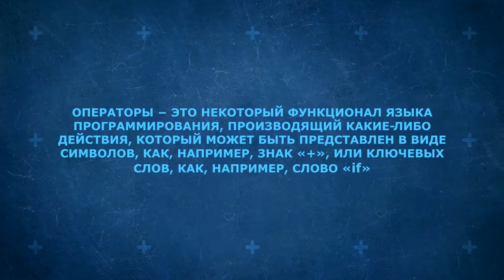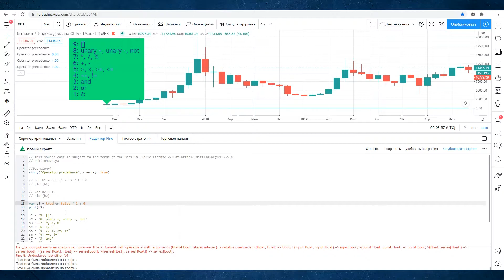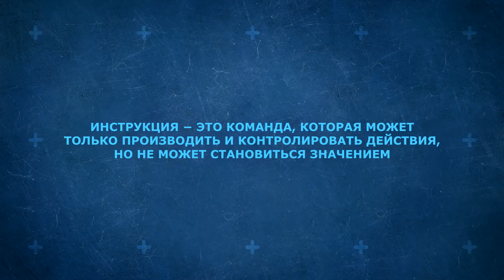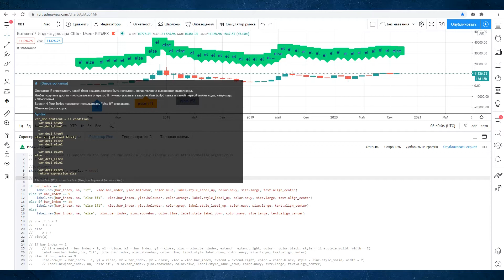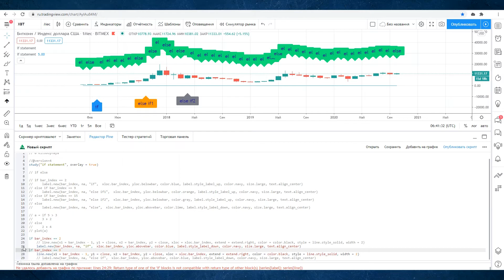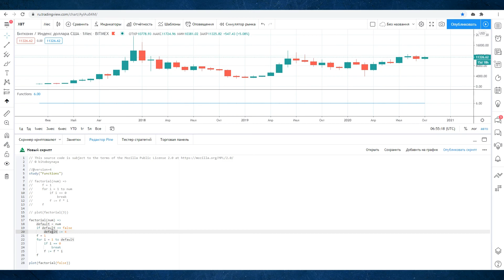ОПЕРАТОРЫ. Pine Script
Урок №6.
В уроке подробно разобрана тема операторов в Pine Script.

00:00 Вступление
00:29 Арифметические операторы
02:22 Операторы сравнения
03:23 Логические операторы
04:12 Оператор ссылки на историю
05:14 Приоритет операторов
06:39 Операторы для переменных
08:57 Операторы if и else
10:39 Оператор for
12:06 Окончание объявления функции

Хотите вступить в премиум группу, купить или заказать торговый алгоритм? Свяжитесь со мной в Telegram

TQkvZfTE4Nk7eTo2wQMacAv9HkTEjdhrpJ